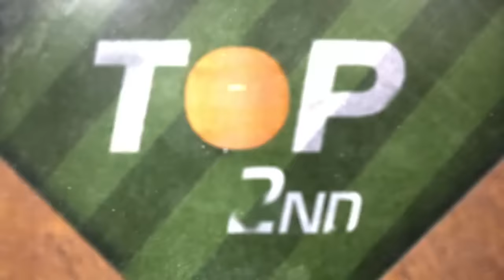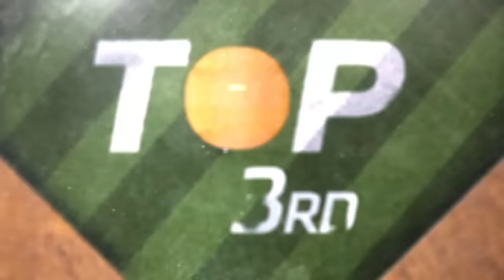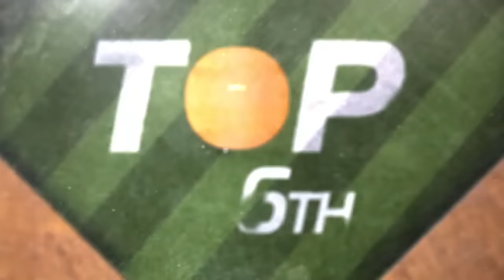Astros vs. Mariners Game Highlights (9/25/23) | MLB Highlights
Astros vs. Mariners full game highlights from 9/25/23, presented by @AirNationalGuardRecruiting